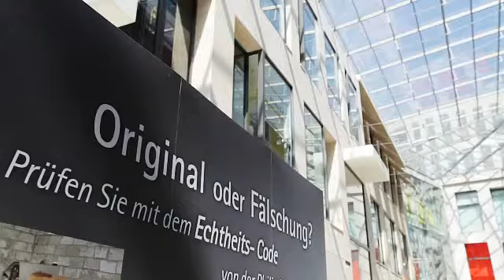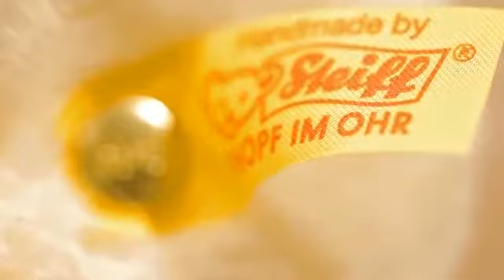Schoner Schein, Dunkler Schatten @ Forum